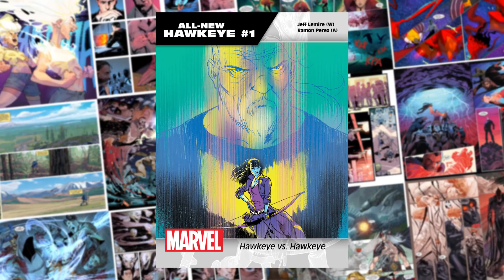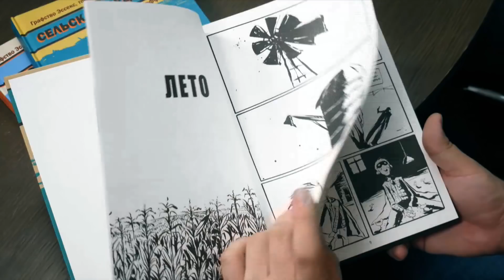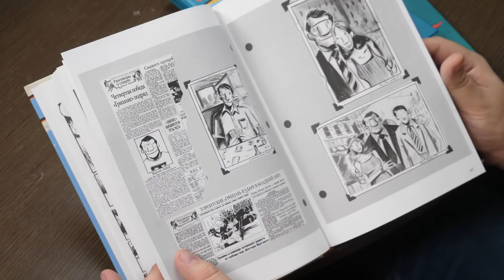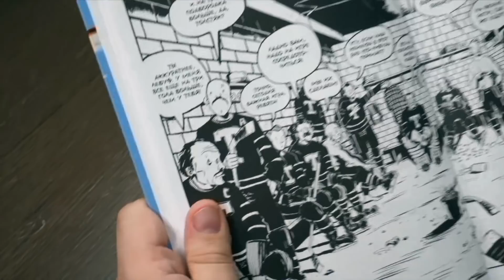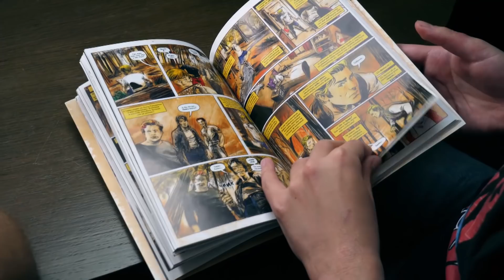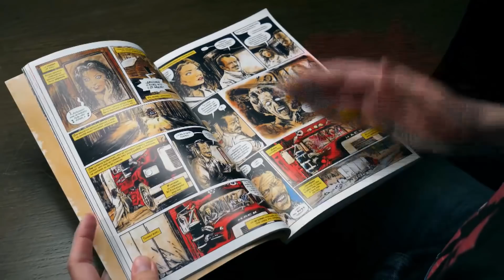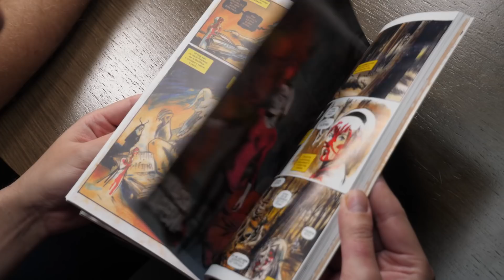Читаем с BUBBLE 001: «Сабрина» и «Графство Эссекс»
Премьера шоу! Каждую неделю редакторы BUBBLE Роман Котков и Евгений Еронин будут рассказывать про комиксы, которые прочитали они — и которые стоит прочитать вам.

В первом выпуске мы погрустим с жителями канадского «Графства Эссекс» Джеффа Лемира, а затем углубимся в зловещий лес, где нас будут ждать ведьма Сабрина и её «Жуткие приключения».